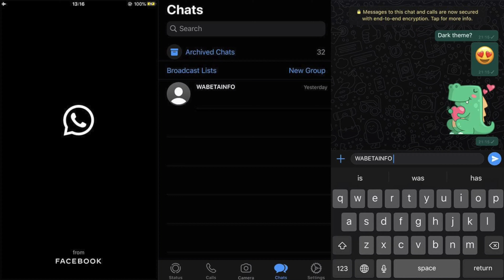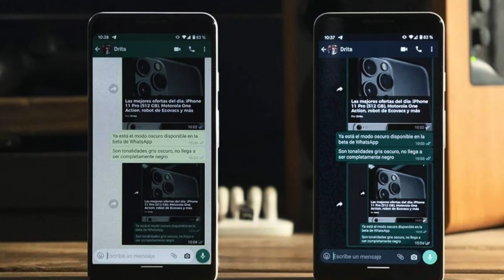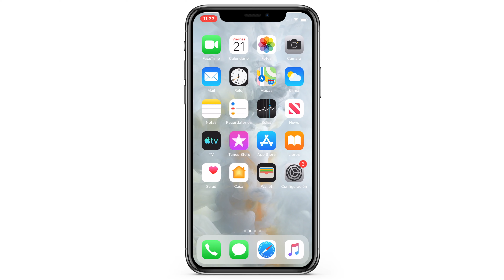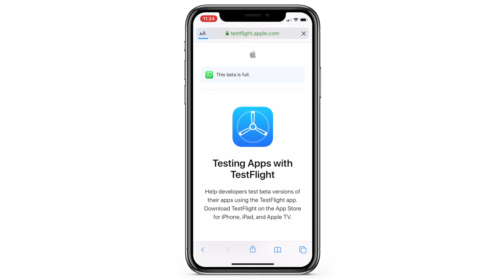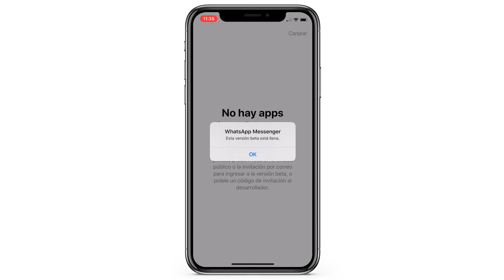⚫️MODO OSCURO en WhatsApp - ¿CÓMO DESCARGAR la versión Beta de WhatsApp en iOS? 📲- Español 2022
🔻 TODO LO QUE USO PARA GRABAR 🔺